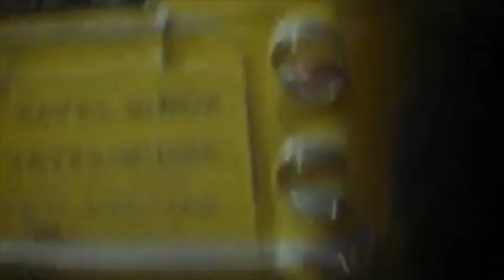The Beatles - Because (Pandhora Tribute) [Free Download]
"Because" is a song written by John Lennon (credited to Lennon–McCartney) and recorded by the English rock band the Beatles. It was released on their 1969 album Abbey Road.

According to Lennon, the song's close musical resemblance to the first movement of Ludwig van Beethoven's Moonlight Sonata was no coincidence: "Yoko was playing Beethoven's 'Moonlight Sonata' on the piano ... I said, 'Can you play those chords backwards?', and wrote 'Because' around them. The lyrics speak for themselves ... No imagery, no obscure references."

French duo Pandhora worked with an original acapella track and recreated the whole piece around the vocals with modern sounds. Extending the track with instrumental parts, they are giving a tribute to the original with an outdoor festival dance in mind.

Track ID: The Beatles - Because (Pandhora Tribute) [Free Download]